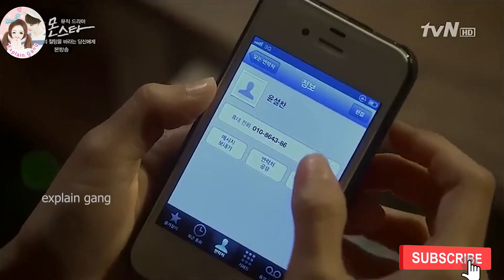Super star boy ask her to become his one day girlfriend when they caught publicly he denied./part-15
Super star boy ask her to become his oneday girlfriend when they caught publicly he denied../part-15
PART -13||राक्षस Korean drama explained (हिन्दी में) in hindi ( Love Triangle)

Hello lovely buddies...🤗

Drama name :monster
Watch 👇
Tags,

Gangster Bad Boy & Blind Girl Love Story|Part1|High School Romantic love Story

Videolytics